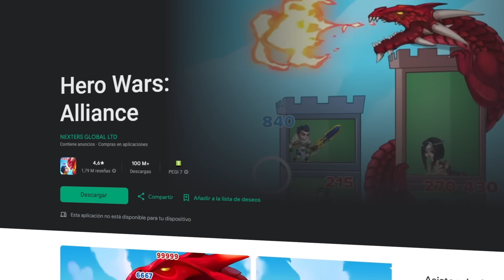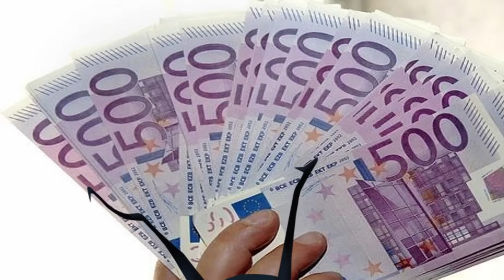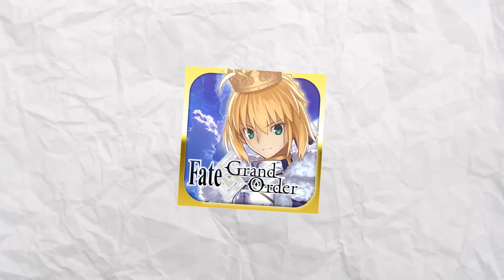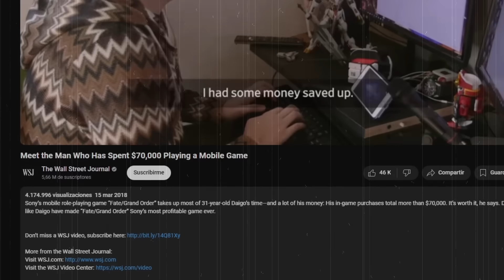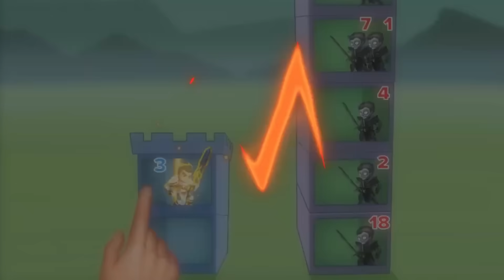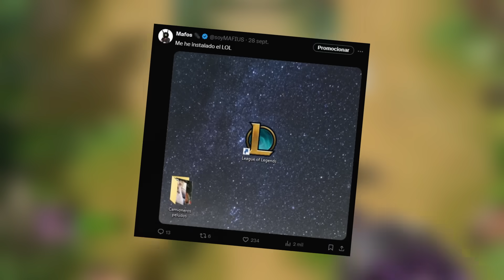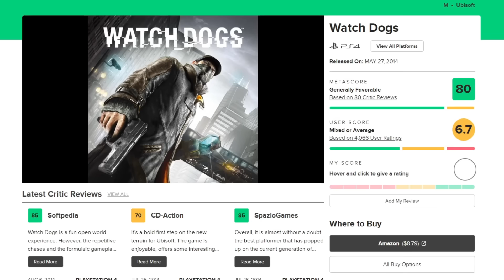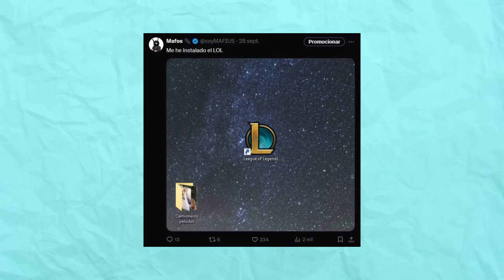El PELIGRO de los ANUNCIOS FALSOS para Móviles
El ENGAÑO detrás de los Anuncios Falsos de Juegos Móviles

En este video expongo el engaño detrás de los anuncios de juegos móviles que, a través de estrategias de marketing agresivas, logran que descargues juegos que no se parecen en nada a lo que prometen. Juegos como Evony, Hero Wars o Last Hero, que muestran mecánicas divertidas y simples en sus anuncios, terminan siendo máquinas de microtransacciones que atrapan a los jugadores en un ciclo de gasto. Aunque la mayoría desinstala el juego al descubrir la realidad, un pequeño porcentaje cae en la "trampa", convirtiéndose en "ballenas", usuarios que gastan grandes cantidades de dinero. Este tipo de juegos están diseñados para captar a este perfil, explotando su vulnerabilidad.